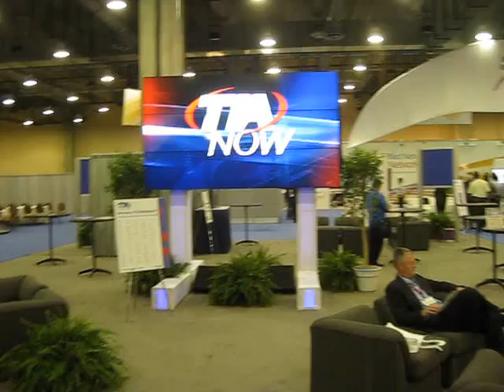TIA Show floor.AVI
End of day on the TIA show floor, May 2011.